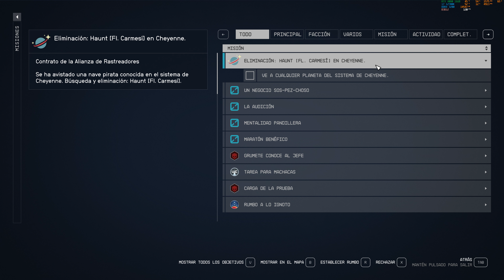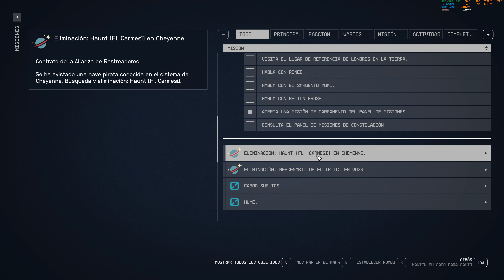Starfield "Eliminacion: Haunt [FL. Carmesi] En Cheyenne" PC/ES/4K/Ultra